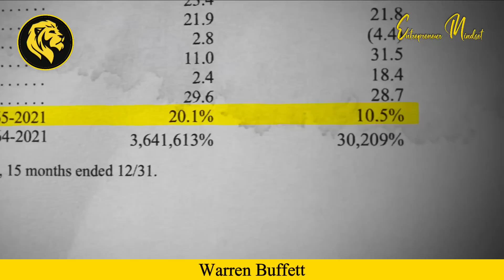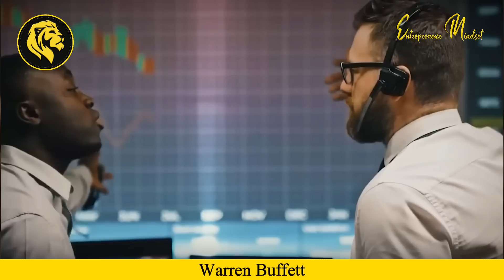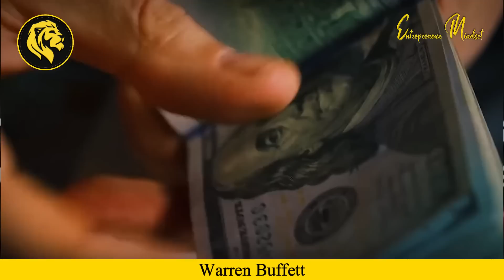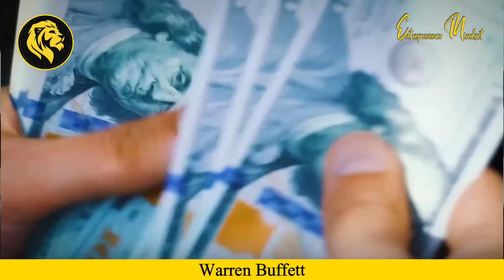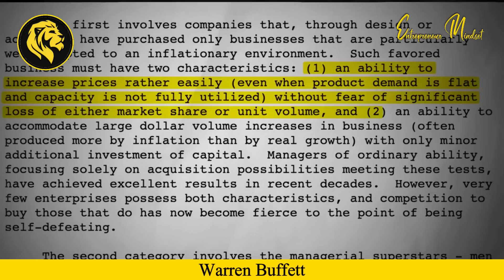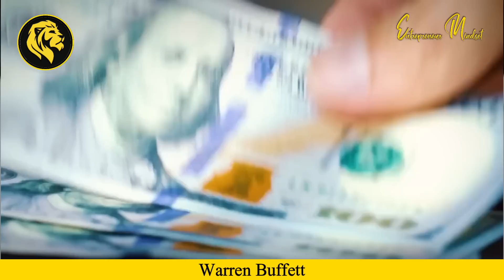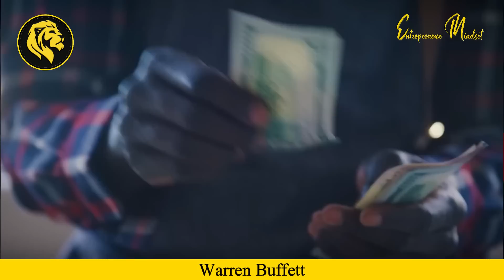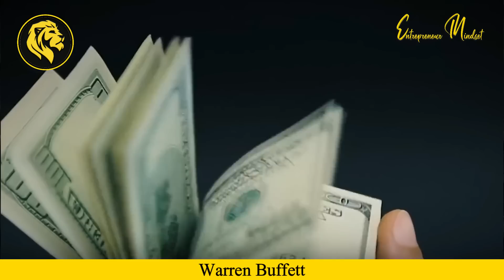Warren Buffett Explique Comment Investir En 2024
Telechargez votre guide de l'entrepreneur offert 🤝🏆

Tous les contenus de ces vidéos sont utilisés à des fins éducatives et respectent les directives d'utilisation équitable. Si vous êtes ou représentez le propriétaire des droits d'auteur du matériel utilisé dans cette vidéo et que vous rencontrez un problème avec l'utilisation dudit matériel, veuillez nous envoyer un e-mail à et nous pourrons régler le problème.

Cette vidéo ne fournit pas de conseil en investissement ou économique et n'est pas un conseil professionnel (juridique, comptable, fiscal). Le propriétaire de ce contenu n'est pas un conseiller en placement.

Entrepreneur Mindset TV,devenir un entrepreneur à succès,devenir entrepreneur motivation,meilleur video de motivation,comment réussir sa vie,comment avoir du succes dans la vie,video de motivation en francais,les conseils pour réussir dans la vie,warren buffet en francais,comment investir son argent,warren buffett bitcoin,devenir riche,comment atteindre la liberté financière,warren buffett,investir en bourse,se créer un patrimoine,quelles actions acheter

✅ Rejoins la Team Mindset ❤️▶️ puis active la 🔔